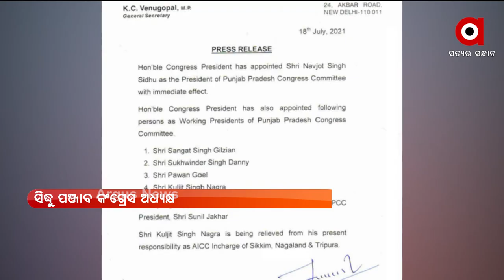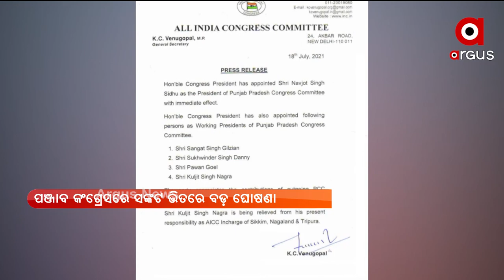ପଞ୍ଜାବ କଂଗ୍ରେସର ନୂଆ କ୍ୟାପ୍‌ଟେନ୍‌ ହେଲେ ନବଜୋତ୍ ସିଂ ସିଦ୍ଧୁ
ପଞ୍ଜାବ କଂଗ୍ରେସରେ ସଙ୍କଟ ଭିତରେ ବଡ଼ ଘୋଷଣା । ପଞ୍ଜାବ କଂଗ୍ରେସର ନୂଆ କ୍ୟାପ୍ଟେନ ହେଲେ ନବଜୋତ ସିଂ ସିଦ୍ଧୁ । ସିଦ୍ଧୁଙ୍କୁ ରାଜ୍ୟ କଂଗ୍ରେସର ଅଧ୍ୟକ୍ଷ ନିଯୁକ୍ତ କରାଯାଇଛି ।